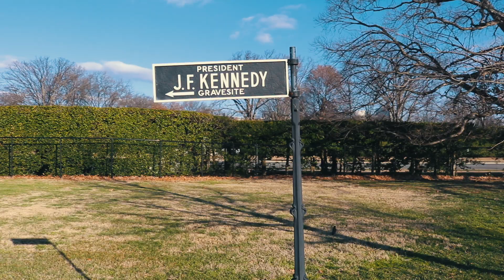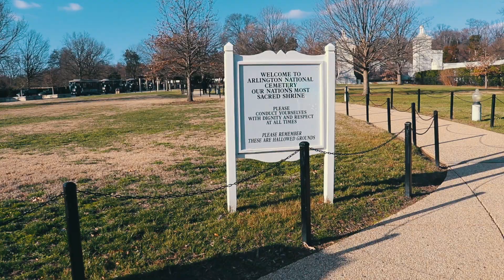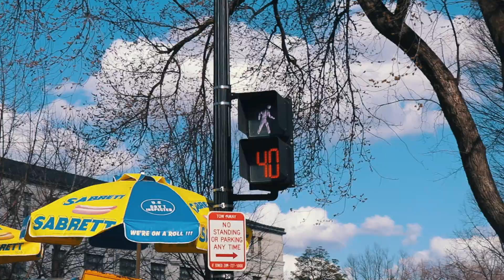WASHINGTON D C CITY OF FREEDOM